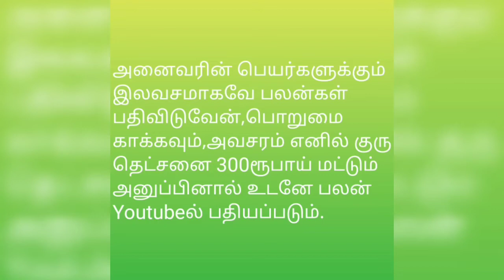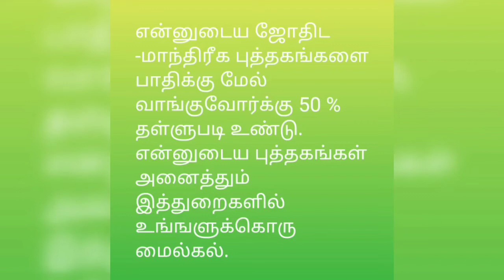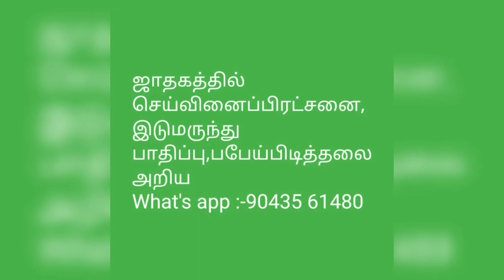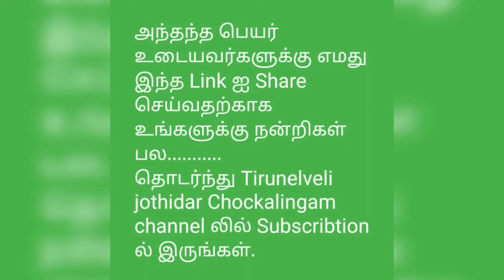வினய் என்ற பெயர்க்கான 50 வகையான Namelogy பலன்கள்@tirunelvelijothidarchockalinga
ஜோதிடம்-வைத்தியம்-மாந்திரீகம்-தாந்திரீகம்-பெயர்களுக்கான பலன்களுக்கு@tirunelveli jothidar chockalingam YouTube channel